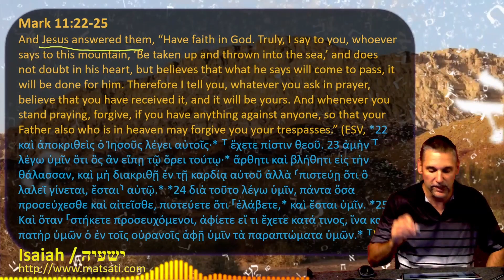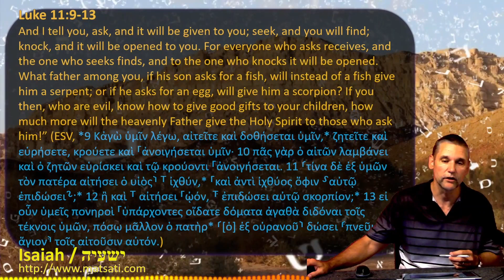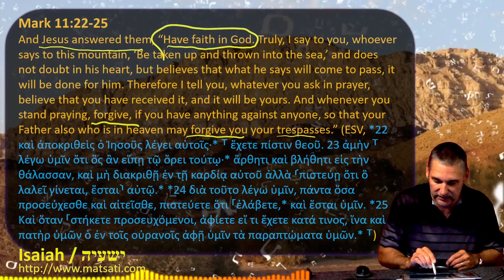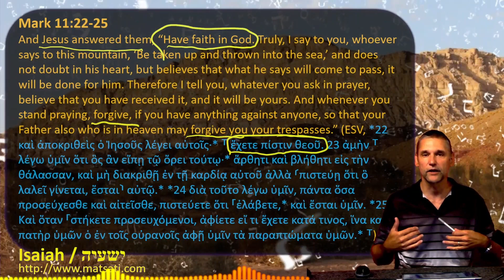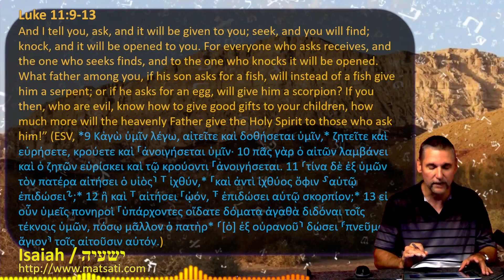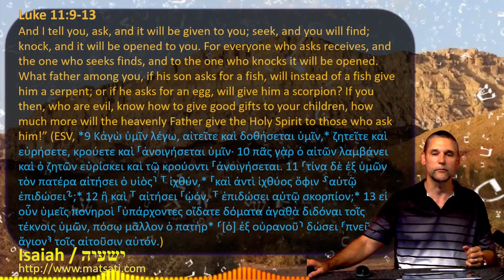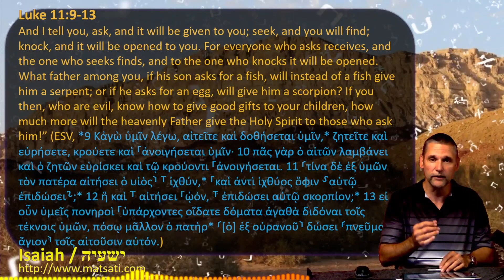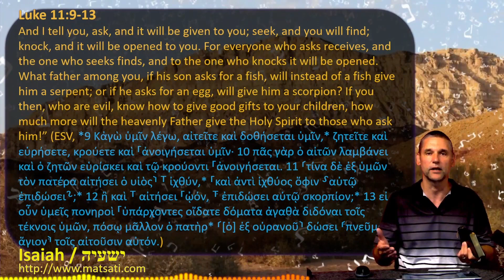Dr Duane Miller - ישעיהו לז:יט-כד / Isaiah 37:19-24: The God of Israel's Unparalleled Superiority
Revealing the Superiority of the God of Israel | Isaiah 37:19-24

Part 1
4:58 Yeshua says Have Faith in God - Mark 11,22-25
5:44 Asking and it will be given discussion - Luke 11,9-13
8:08 The rabbinic concept of "casting into the sea" from the Talmud Bavli Avodah Zarah 43b and Pesachim 28a